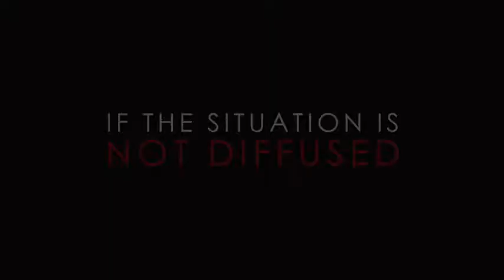Most Effective & Painful Defence Tactics STREET FIGHT SURVIVAL Most Common Bar Attacks EP 2